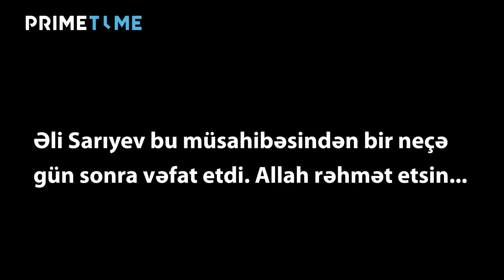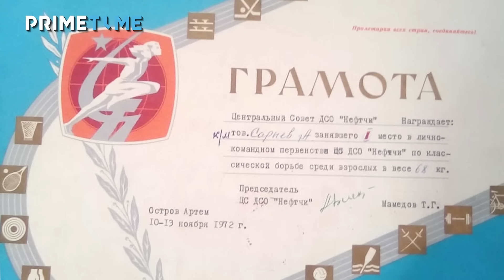Əsirlikdə çörək üçün ermənilərlə güləşən çempionumuz - “Cəhənnəm"dən sağ çıxsa da, ürəyi partladı